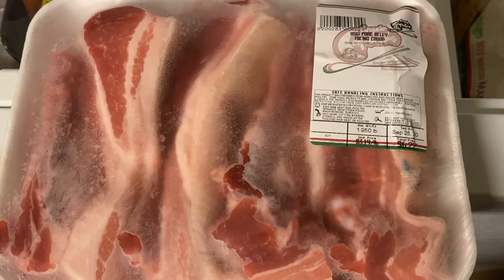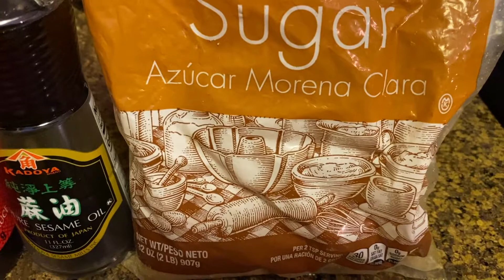PINAY'S LIFE IN US: SARCIADONG TILAPIA AND GINISANG TALONG- 💕 MarieVlogs # 35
This vlog is about how to cook Sarciadong Tilapia and Ginisang Talong. I hope you find this video educational and helpful.

💕 Marie